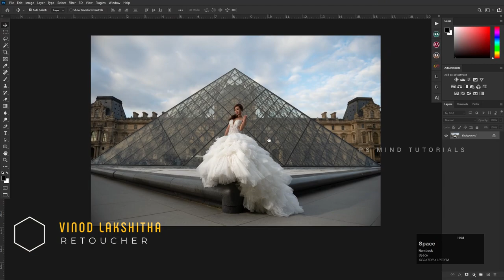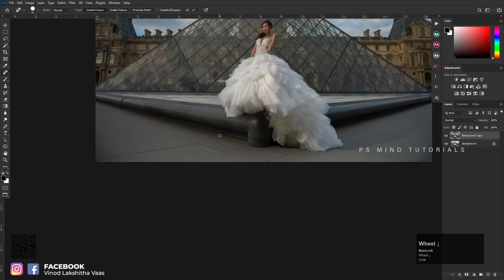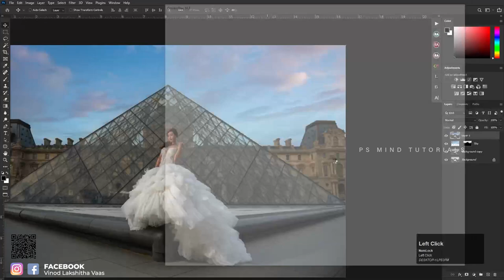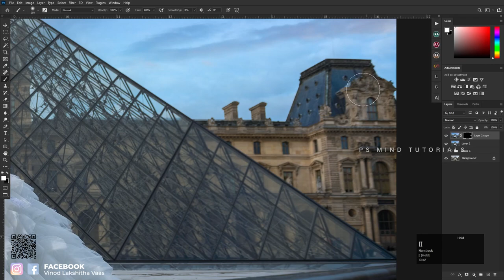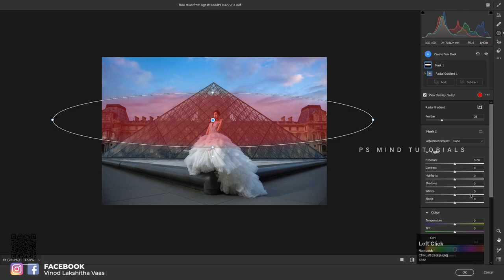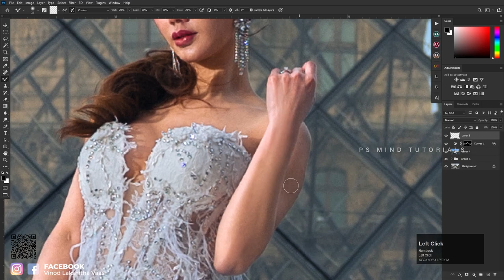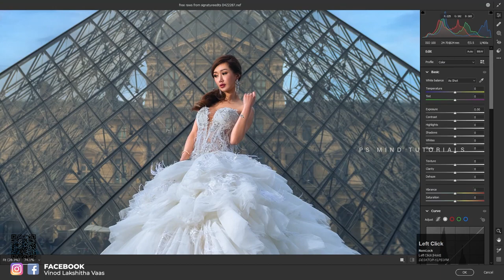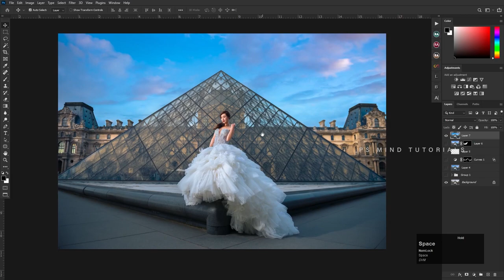Asian Pre Wedding Photo Retouching & Colorful Color Grading Tutorial 051# | Photoshop cc 2022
Photo Credit : KEDA.Z Photography

✔Sharpen Portraits
✔More colors
✔Retouching

photoshop art
art manipulation

Creativity Is From Inside🖥 PhotoshopMind💻